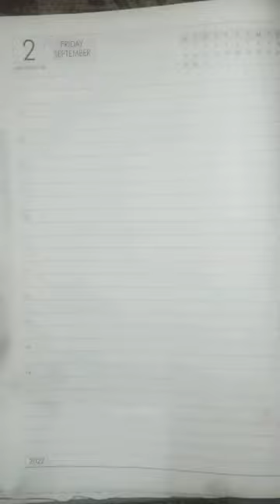Eraser on Charcoal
Hi everyone

I hope you enjoyed this Short.

My mic